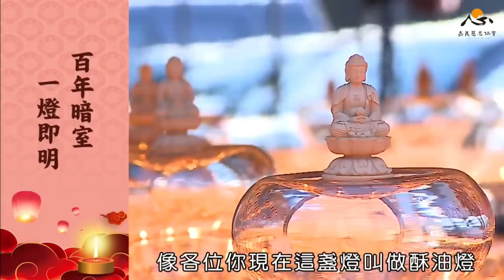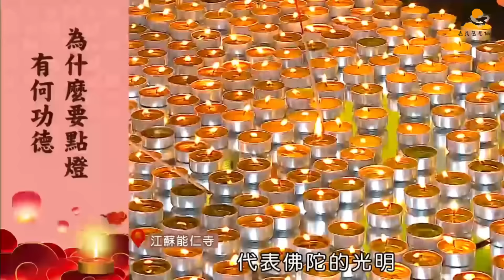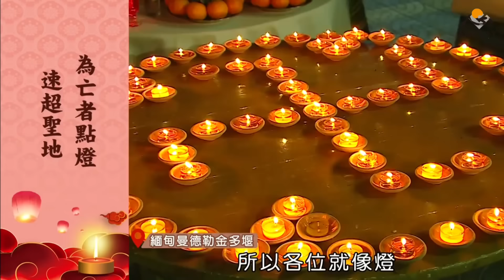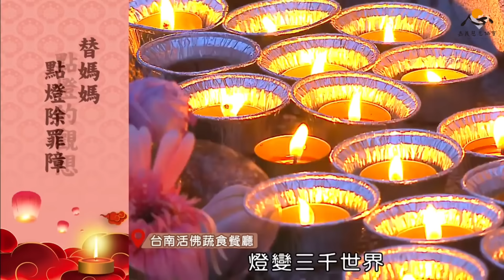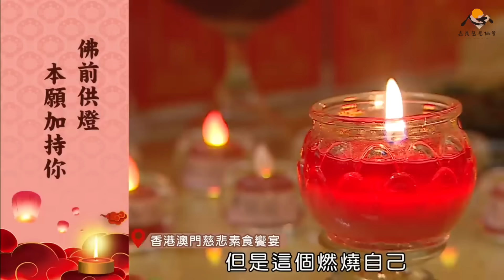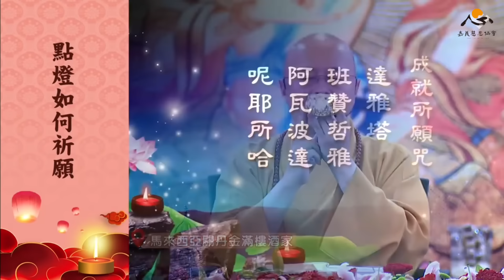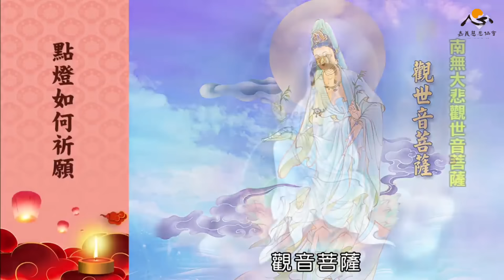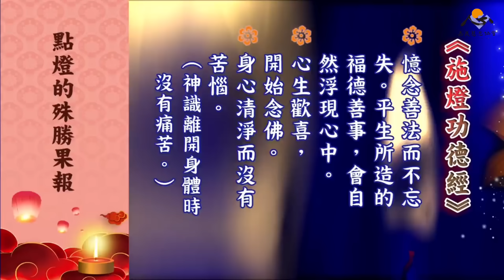【海濤法師開示】為什麼要點燈？點燈的功德利益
🏵歡迎加入護持會員🏵隨喜嘉義慈悲協會每一件好事

讓您可以從Line接收：當日的佛教日曆、下載慈悲法語圖片、直播、影片、法訊、免費牌位填寫、法寶結緣的消息等，薰修佛法，培養善根福德因緣，成就更好的自己，利益眾生。